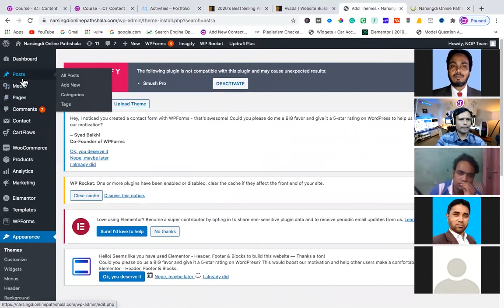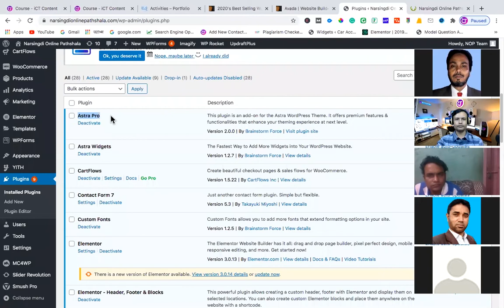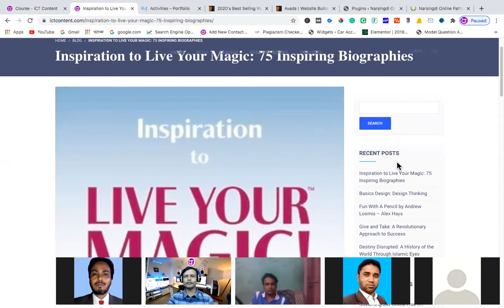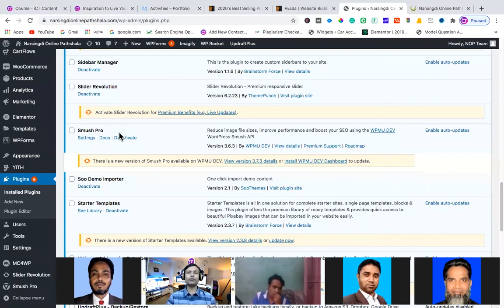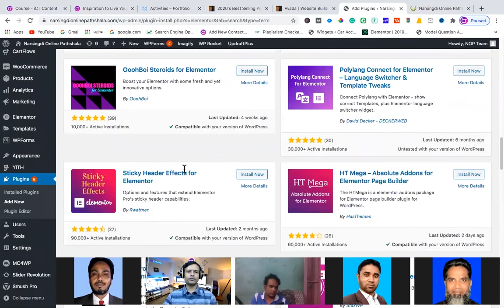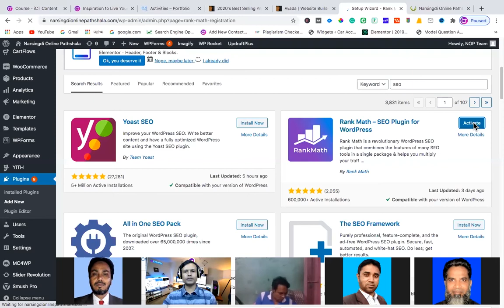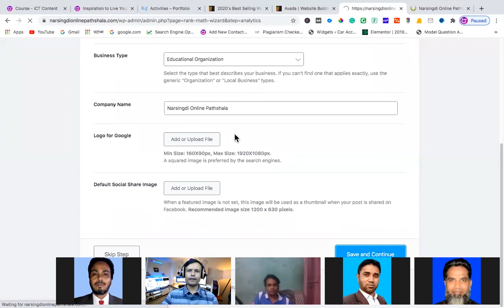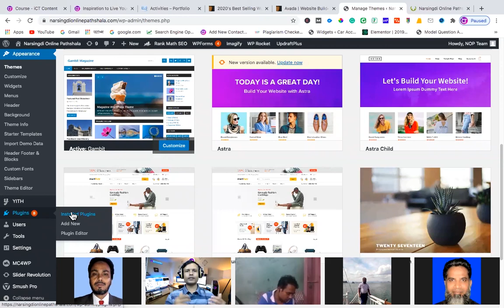WordPress Website Design Bangla Tutorial । Step 7 Add plugins । ICT Content